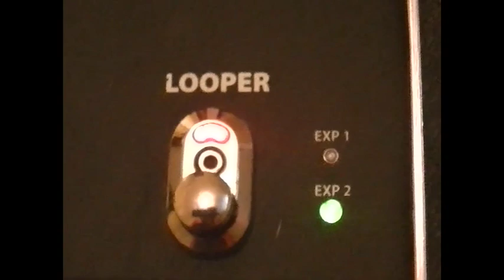The Jellyfish Queen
This is a rough mix for on of the tracks on my new solo album.

*I replaced the old video with this one as there was a spelling mistake on one of the title cards*